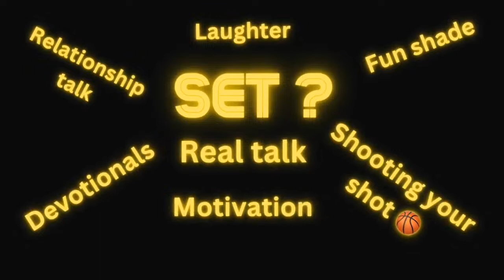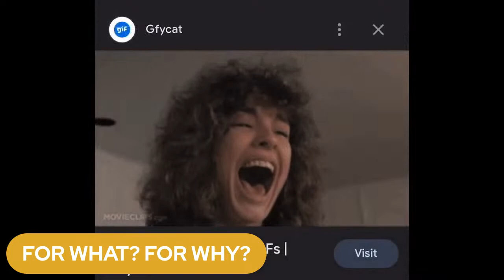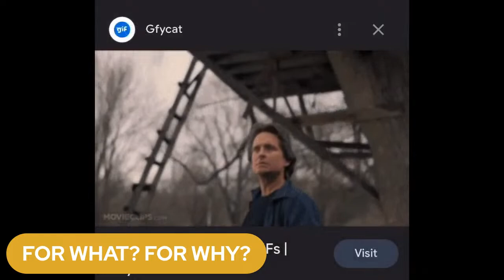Ready to Love Season 7 Ep8 "Fatal Hair Attraction"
This episode was giving life to my funny. I was so excited to bring it to you all.